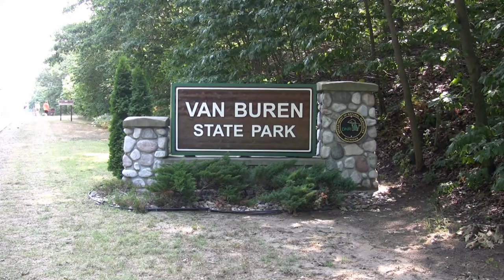Stockbridge Cross Country Camps 2013 & 2014 - Pure Panther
Highlights of Stockbridge High School Cross Country Camps from 2013 & 2014